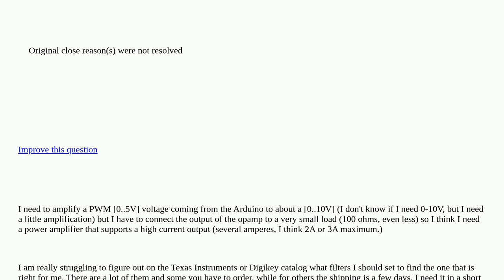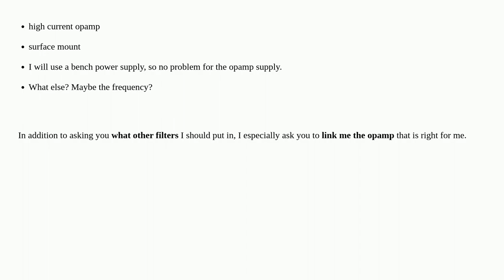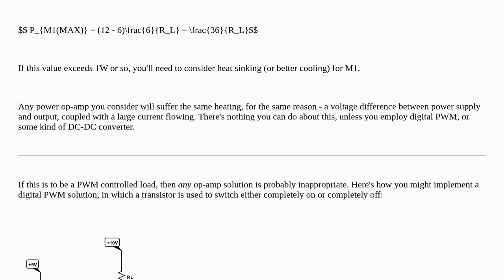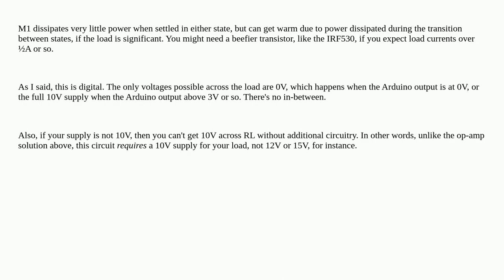Choosing the right opamp [closed]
A special thanks goes out to the community

  operational-amplifier